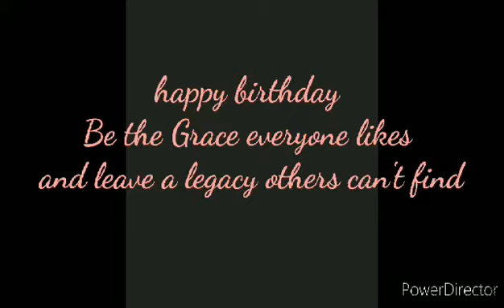Grace Payahna @ 18 (by Joshua Barrozo)